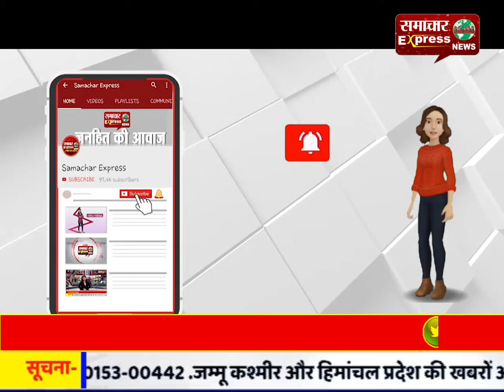दुल्हन की तरह सजा अहमदाबाद, एक करोड़ की लगीं लाइट्स